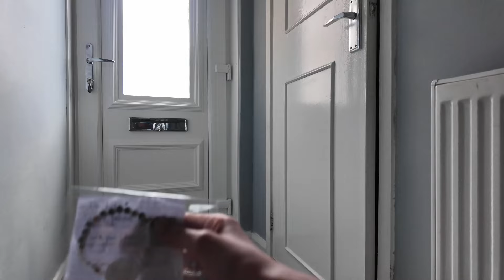Lola's Video from Lisa & Gary's Wedding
Lola was filming for part of the morning at Lisa's house
She did a fab job !